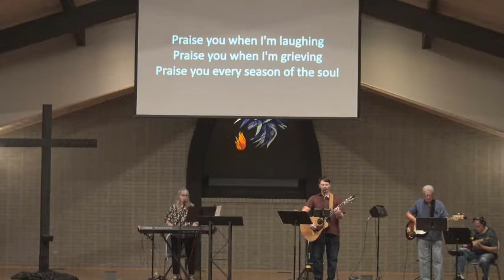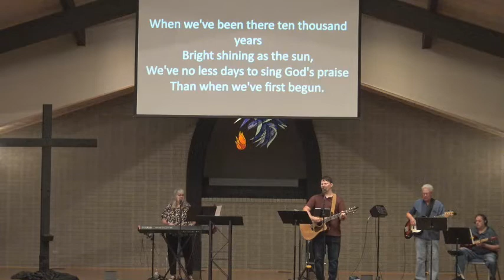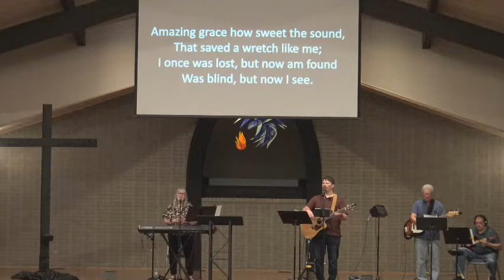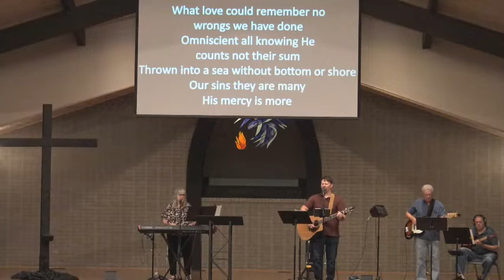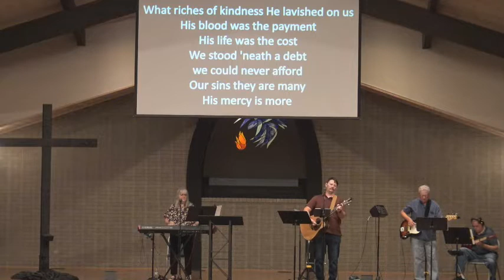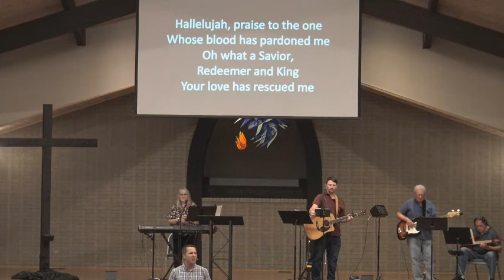Olivet Worship Gathering 10/03/2021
Sermon Matthew 9
Pastor Matthew